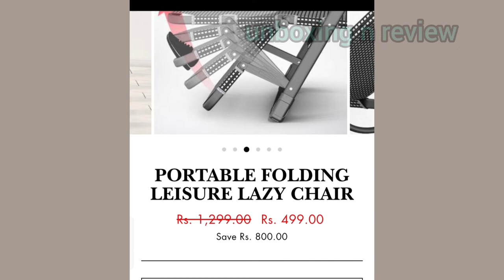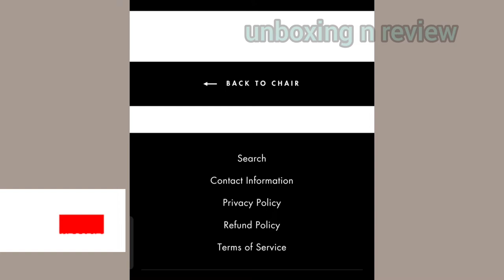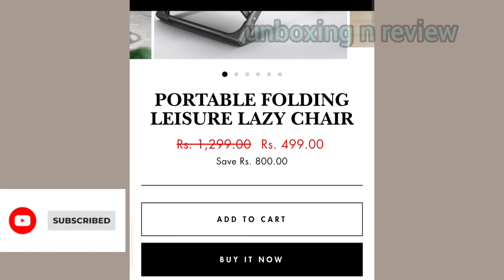foldingchairs.myshopify.com website review || Folding Chairs website review || real or fake ??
hello dosto !!

review video of folding chairs.myshopify.com website

video informative lage to ek like zarur kardena !!

thanks 👍👍👍